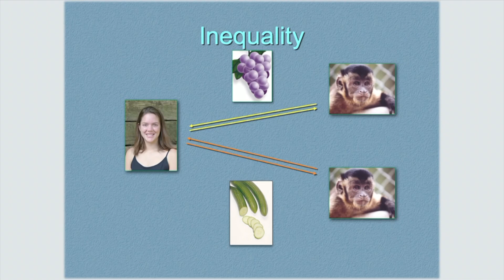Monos Capuchinos Pagan Por Sexo Después De Aprender A Usar Dinero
En este fascinante experimento; luego de que aprendieran a usar el dinero e intercambiar bienes por monedas, rápidamente se pusieron a comprar sexo.

ADEMÁS, SI QUIERES ESTAR INFORMADO, PUEDES SEGUIR NUESTRO MEDIO DE COMUNICACIÓN, CÓNCLAVE DE LA INFORMACIÓN, EN SUS DIFERENTES PLATAFORMAS: